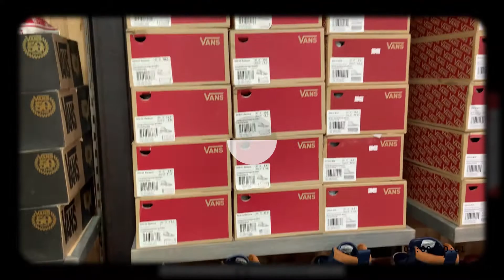Super daming Bagsak presyong Vans shoes!!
isang maganda araw para sa lahat,, grabe dami ng original na vans murang mura lang,

🎵 Track Info:
Genre Music: Vlog - Dance & Electronic
You can to use this song in your videos, but you must include the following in your video description (Copy & Paste):

The best music without copyright on this channel! ❤️

please follow also ang ating facebook page

salamat po

Vans Shoes
Adidas Shoes
Nike Shoes
Jordan Shoes
Reebok Shoes
Fila Shoes
Lotto shoes
Oasics Shoes
World Balance Shoes
converse Shoes